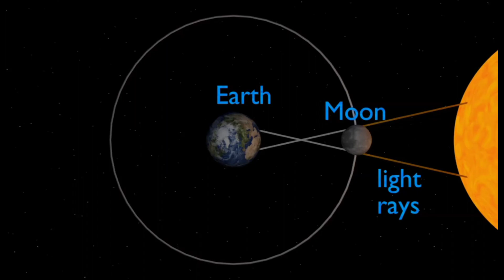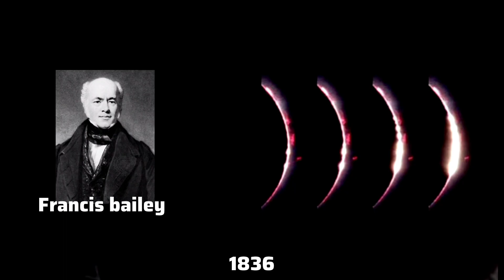Solar Eclipse on 14th October, 2023 | Solar And Lunar Eclipse In October 2023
A Race Celestial Event, Ring Of Fire is coming up on 14 October 2023, so in this video you will know how and where to watch the solar eclipse. on 28 October 2023 a partial lunar eclipse is Also coming Up. In united states of America you will see the solar eclipse clearly.

solar Eclipse
solar Eclipse 2023
solar eclipse 14 October 2022